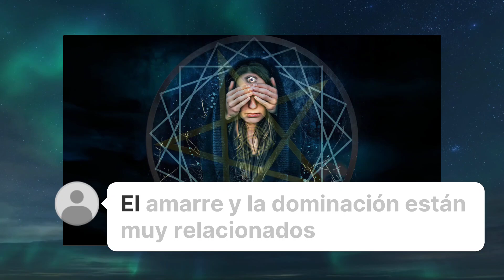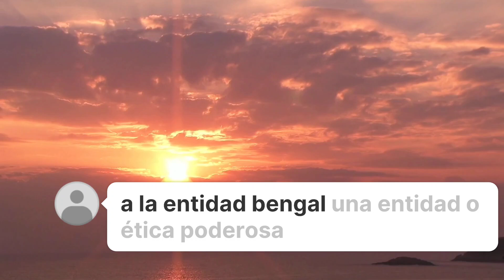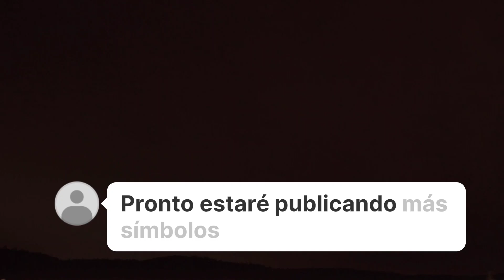Dino Velvet Revela los Símbolos de Amarre y Dominación Más Poderosos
¿Quieres descubrir los secretos detrás de los símbolos de amarre y dominación más efectivos? En este video, Dino Velvet, experto en el mundo del ocultismo y los símbolos mágicos, te mostrará cómo estos símbolos pueden ayudarte a fortalecer tus relaciones y a influir en las personas de manera positiva. Aprende paso a paso el poder de cada símbolo y cómo usarlos para obtener los resultados que deseas. ¡No te pierdas esta revelación exclusiva de Dino Velvet!

Etiquetas (tags):

Dino Velvet

símbolos de amarre

amarre y dominación

símbolos de dominación

magia de amarre

símbolos mágicos

símbolos de poder

ocultismo

símbolos ocultos

Dino Velvet amarre

cómo hacer un amarre

magia de dominación

poderes de dominación

rituales de amarre

rituales de dominación

hechizos de amarre y dominación